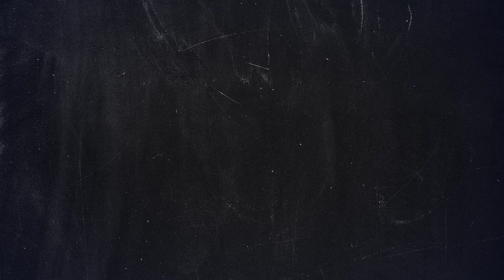2022 Akron Zips MAC Football Media Day - Coach Joe Moorhead - 7/26/22